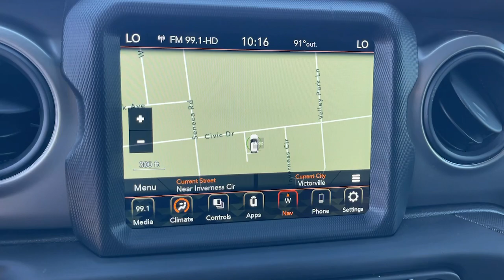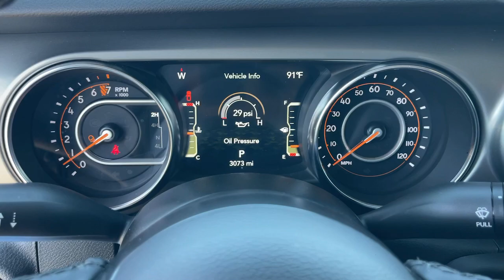2021 Jeep Gladiator Sport Victorville, High Desert, Hesperia, Apple Valley, Adelanto CA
Pre-Owned 2021 Jeep Gladiator Sport available at Victorville Motors located in 14617 Civic Dr, Victorville, CA, 92394.
Stock#: P8678 - VIN#: 1C6HJTAG7ML568819

Look no further than the  2021  Jeep Gladiator.  Enjoy a view of this trail-ready Jeep Gladiator, the mid-size pickup designed specifically for off-road exploring. Tech-savvy and incredibly versatile, this fearless adventure machine is ready to take you on the road less traveled in comfort and style. These are just some of the great options this vehicle comes with: Apple Carplay®/Android Auto®, Navigation System, Back-Up Camera, Bed Liner, Satellite Radio, Premium Sound System, Fog Lamps, Electronic Stability Control, Alarm, Steering Wheel Audio Controls. Feel the adrenaline of adventure when you're on the trail in this Gladiator. Treat yourself to a test drive today. Our staff will toss you the keys and give you an outstanding customer experience.